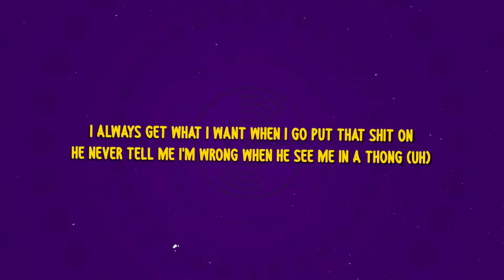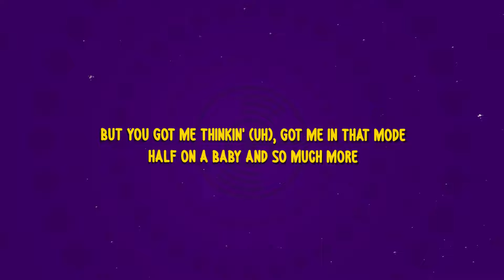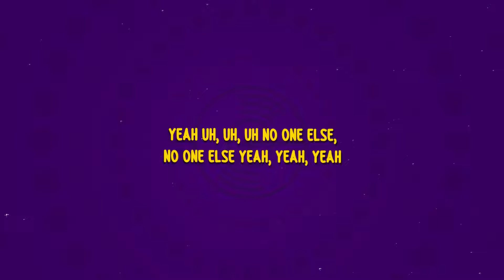Lola Brooke - No One Else (Lyrics) ft. Jeremih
Welcome to MusicOnly!

Enjoy the best lyrics videos and sing along to your favorite songs.

[Chorus: Jeremih]
Twenty-four karats on the rock, yeah
How would you feel if I locked you down for life?
Not just for one night
Maybe it's your energy
Got me feeling myself
I can tell that you're a freak for me
And no one else, yeah

[Verse 1: Lola Brooke]
Yeah, yeah
Is it the energy or Hennessy (Uh)
That make you wanna be a daddy to a mini-me?
Bvlgari, upgraded from the Tiffany
Money long, pipe long, long as a centipede
I always get what I want when I go put that shit on
He never tell me I'm wrong when he see me in a thong (Uh)
He knock the box out like a pro fighter (Pro fighter)
24/7, we don't do no one-nighters

[Pre-Chorus: Jeremih & Lola Brooke]
I'm used to one in the morning (Uh)
Two at the show (Yeah)
Three for the weekend (Uh)
Four in a row (Yeah)
But you got me thinkin' (Uh), got me in that mode
Half on a baby and so much more

[Chorus: Jeremih & Lola Brooke]
Twenty-four karats on the rock, yeah (Yeah, rock, yeah)
How would you feel if I locked you down for life? (Yeah)
Not just for one night (Yeah)
Maybe it's your energy (Energy, yeah)
And no one else, yeah (Yeah, yeah, yeah)

[Verse 2: Lola Brooke]
Even though it's small, tell me that it's fat
Fun size, baby, I deserve to be your brat
When the tongue ties, baby, that's a booby on a trap
They say Brooklyn girls is toxic, but the ussy always slaps
He wanna ring the alarm when I'm in Louis Vuitton
He keep a bag on my arm, and princess cuts on the charms
We never tap out, we pullin' a all-nighter
24/7, we don't do no one-nighters

Maybe it's your energy (Yeah)

[Outro: Lola Brooke & Jeremih]
Yeah
Uh, uh, uh
Yeah
(Only for one night)
Right here
Yeah